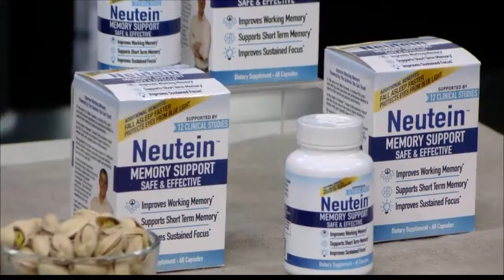Healthy eating on the go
The holiday season is hectic, and between parties, running around shopping and holiday meals, it can be difficult to make healthier decisions about what you eat. Here to help is nutritionist Dr. Mike Roussell.